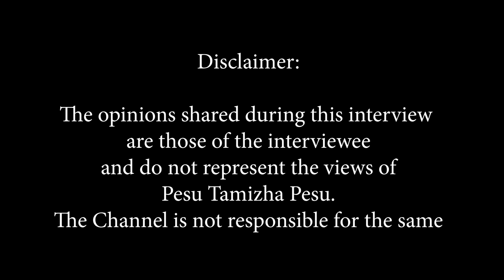The Biggest Problem of BJP is..! String Vinodh Breaks | The Conspiracy Behind Bangladesh Crisis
String Vinodh, a famous content creator, nationalist Exposes who is behind the Congress party and their dirty politics to capture power at the centre at any cost. He also Exposes the forces behind the recent Bangladesh crisis!

Part 1 of String Vinodh Exclusive interview : String Vinodh Exposes Hindenburg Report Point by Point | George Soros & Rahul Gandhi's Secret Plan